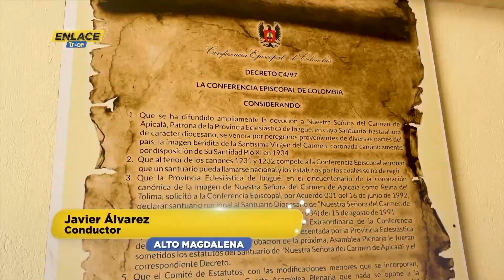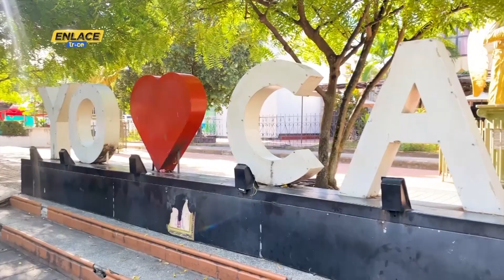Fiesta de la Virgen del Carmen en el Carmen de Apicalá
🟠📺EnlaceTrece | En julio se celebra la Fiesta de la Virgen del Carmen, una tradición católica seguida especialmente por los conductores en el Carmen de Apicalá. Un evento lleno de fe y devoción en este municipio colombiano.

Fiesta Virgen del Carmen, Tradición católica Apicalá, Conductores Virgen del Carmen, Celebración Apicalá, Virgen del Carmen Apicalá.